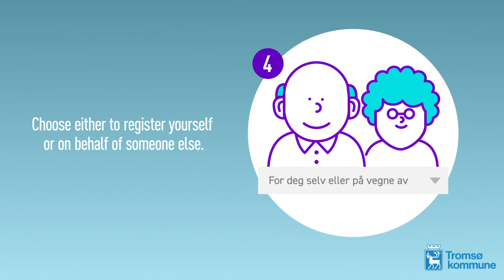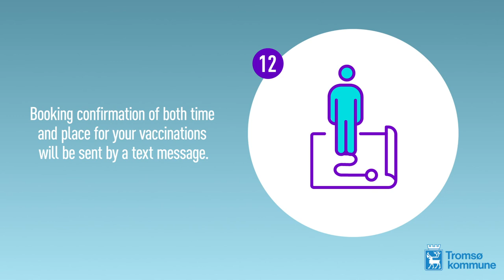Tromsø municipality is currently engaging it’s corona vaccine programme (Koronavaksinering engelsk).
Citizens above 18 years old who want to be enrolled in the vaccination programme are urged to register.

Further information about the vaccine program is found at Tromso.kommune.no